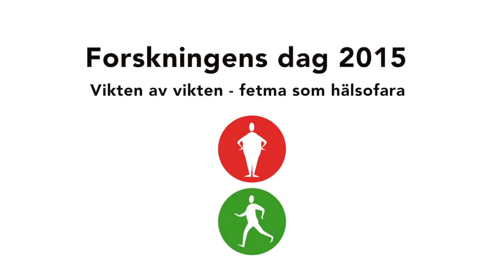Vikten av vikten - Forskningens dag 2015.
Fetma som hälsofara

Fetma är ett växande folkhälsoproblem som orsakar sjukdomar och lidande för den enskilde och stora kostnader för samhället. Varför blir man egentligen sjuk av fetma? Det är temat för årets Forskningens dag.

3 november
Malmö, Skånes universitetssjukhus
4 november
Lund, Skånes universitetssjukhus

Ett arrangemang av Medicinska fakulteten vid Lunds universitet och Region Skåne tillsammans med Eric K. Fernströms Stiftelse.